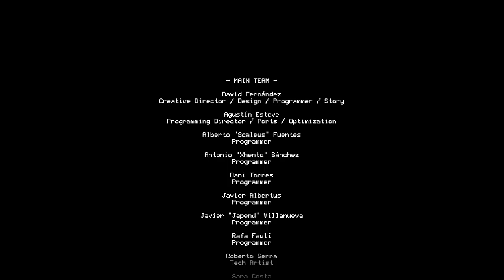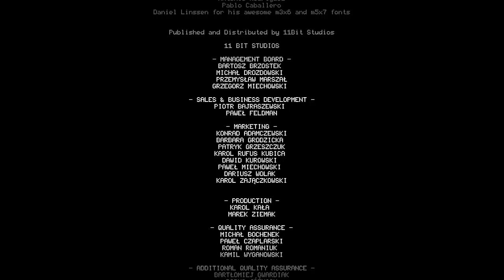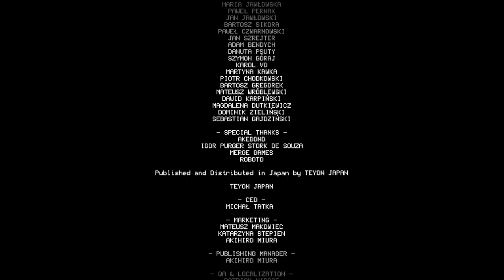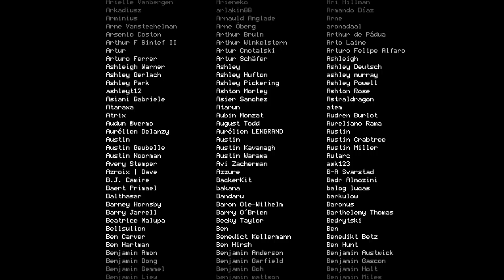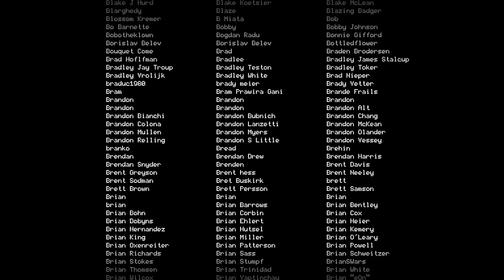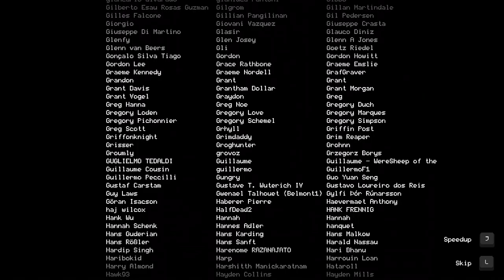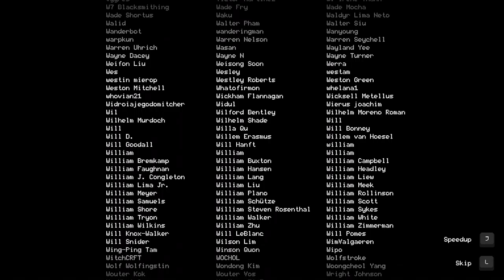Moonlighter พ่อค้าล่าสมบัติ#10 End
ตอนที่ 10 ลุยบอสจากต่างดาว มี2ตัว สู้ยากมากเลยล่ะ แต่สุดท้าายหมู่บ้านก็กลับสู่อิสระภาพจนได้

เกมนี้สอนเรื่องการพัฒนาการตัวเองให้เก่งขึ้นรู้จักวิชาการตลาด การทำมาค้าขาย เอาเงินไปลงทุน ทำงานเพื่อสร้างสิ่งที่ยิ่งใหญ่โฟกัสเรื่องที่ทำเท่านั้น และก็จะประสบความสำเร็จเมื่อมีความพยายาม อดทน มุมานะ